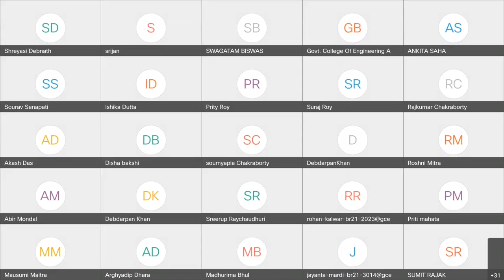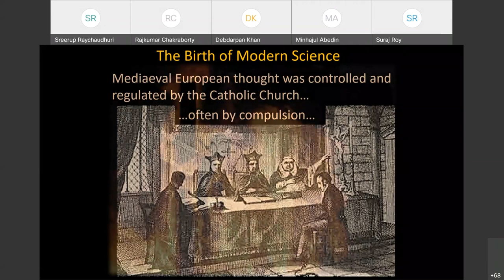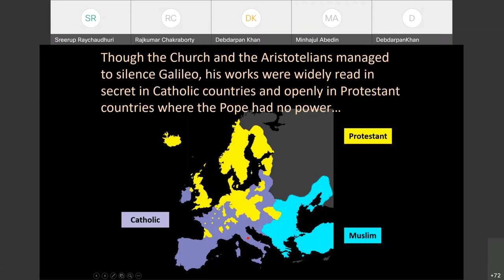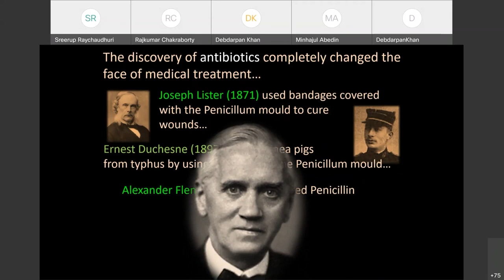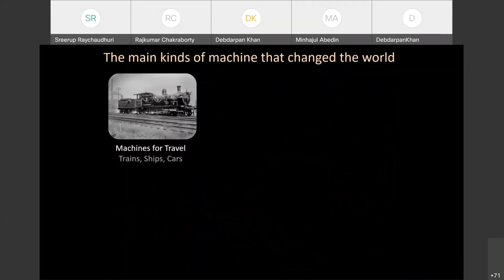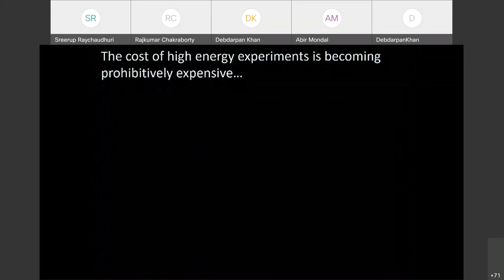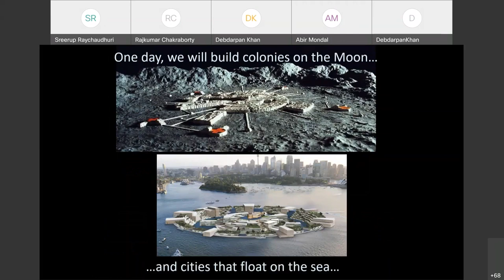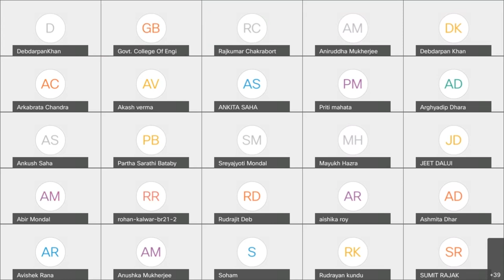GCECT INDUCTION PROGRAME 2021 - Morning Session Ist October, 2021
Distinguished Speaker:

Prof. Sreerup Raychaudhuri, Professor, Department of theoretical Physics, Tata Institute of Fundamental Research, Mumbai- 400005
Topic - Nature Science and Humanity (11.00 am to 1:30 pm)